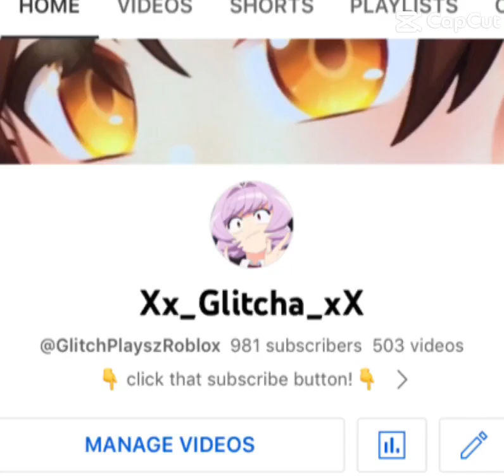Our slay king.@GlitchPlaysRoblox (ft.@xXMiniToon_LoverXx ,@GlitchPlaysRoblox ,@TADC_lov3r